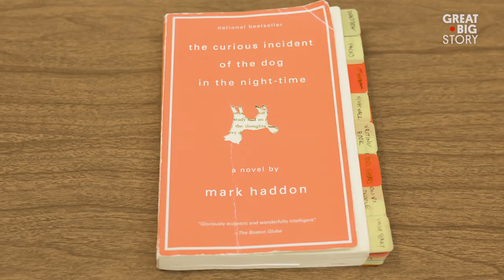Actor With Autism Takes Center Stage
As the star of a professional production of “The Curious Incident of the Dog in the Night-Time,” Mickey Rowe is making history as the first actor with autism cast in the play’s lead. Steeped in an industry that undervalues actors with disabilities, Rowe faced hardships trying to find work in a professional production. Now, by taking on the role of Christopher Boone, a character who demonstrates autistic behaviors, Rowe is reclaiming the narrative of those on the spectrum while using his platform to forge a path forward for actors with autism.